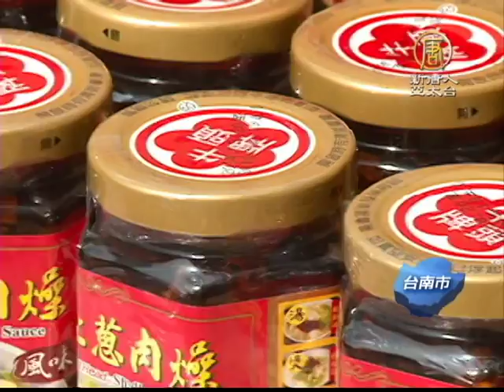【新唐人/NTD】牛頭牌紅蔥肉燥染餿 代言人阿基師下跪｜台灣要聞｜阿基師｜下跪｜餿水油｜牛頭牌｜紅蔥肉燥｜好帝一食品｜台南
名廚「阿基師」代言的「牛頭牌紅蔥肉燥」，因為使用到強冠代工製作的全統香醇豬油，被食藥署要求下架，阿基師今天(12日)實現諾言，為代言出包公開下跪道歉。